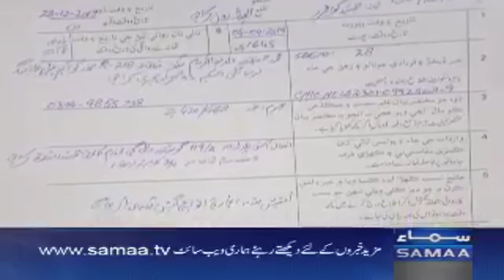dokebaaz bilder gareebon ko chona laghaya